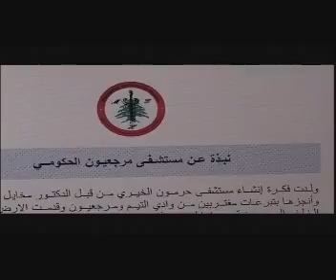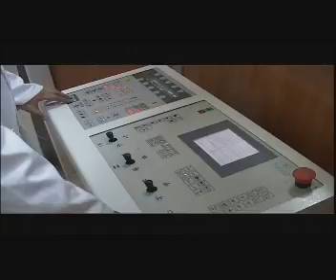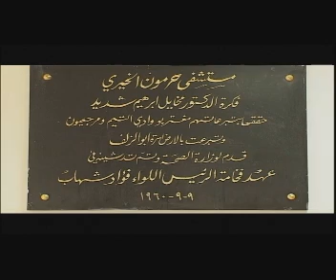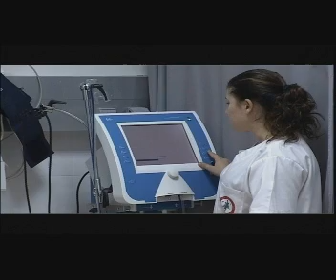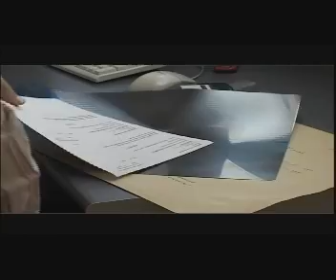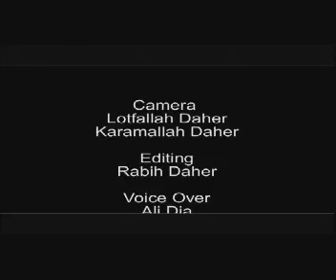Marjeyoun Hospital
A brief overview of Marjeyoun Hospital